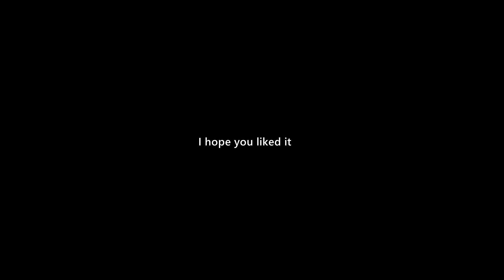L.A Rush [Hack] - Graphics Fix / Improvement [Test]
List of fixes:
-Vehicle/Distant Object Reflection color/brightness is darker
-Ground Reflection Render Angle Is Increased
-Ground Reflection Render fixed (0-1 value)
-Car Reflection Render Distance is Increased
-Red Traffic Light "light" is a bit brighter
-Overall 2D render alpha is "lighter" (still causes bugs)
-White vehicle reflection (Day) texture scale decreased to remove the whiteness
-Streetlight flare render distance is increased
-Streetlight ground "shine" render "intensity" (distance) is increased
-Streetlight flare fog fix (0-1 value) (reduces round alpha render in fog)
-Zoom fixes that caused reflections/2d effects rendered misplaced once fixed (like the 0-1 values)
-Other values i just forgot

Don't ask me how i enabled fog.
The game did that now after months.
Normally the game would crash after a second start (breaking fog).
And after a second start fog keeps beeing disabled and i have no idea why (even if you delete the settings)

Seems the broken graphics can be fixed a bit.